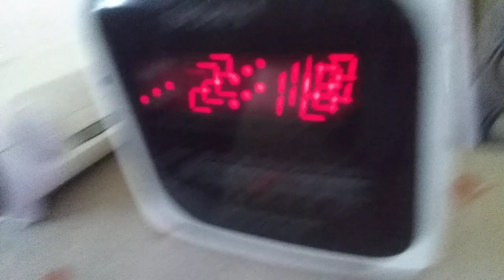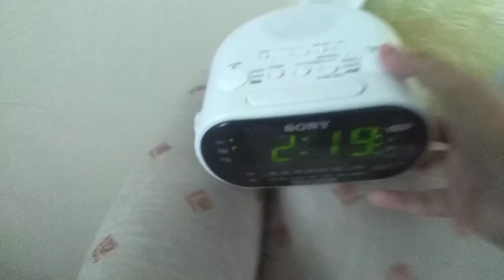EAS Alert #15-18 - The first ever National Periodic Test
Yes. This is the first National Periodic Test on the channel. This was also the 4th National Emergency Alert System test conducted by the Federal Emergency Management Agency.
Recorded in Hamilton County, Ohio.
One of the people who recorded the alert by many EAS Enthusiasts.